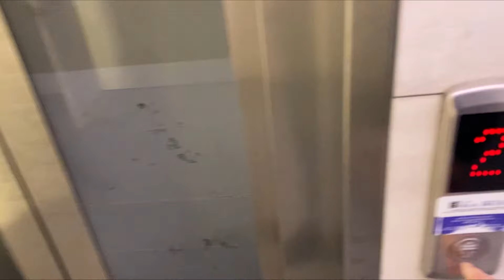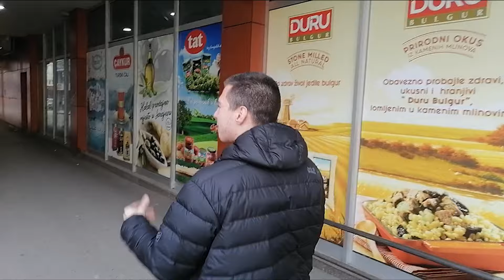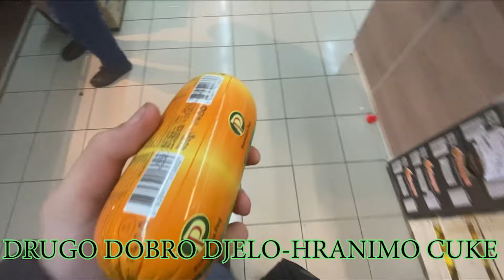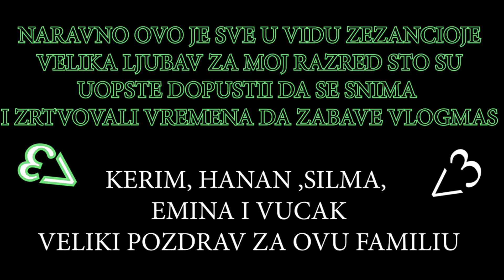HUMANITARNI DANI/ VLOGMAS 13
Nešto o meni?

Ime: Buba
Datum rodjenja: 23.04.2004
Horoskop: Bik
Mjesto prebivališta: BiH, Sarajevo.
Šta igram? Šta ne igram..
Status: Single
Fetiš: VELIKI GUZOVI

Pravila: Nemoj da budeš debil!

PC SPECS:

Procesor: Intel Core I7 10700K
Graficka: GTX 970
Ram: 16 GB
HDD: 1TB
SSD: 500GB
Stolica: White Shark
Tastatura: Steel Series Apex pro TKL
Mis: Glorious Model O
Monitor: Asus Tuf Gaming 27 inca 144Hz
Dzojstik: Ps5 Controler
Slusalice: Beyerdinamic 770 Pro
Podloga: Asus ROG SCABBARD II